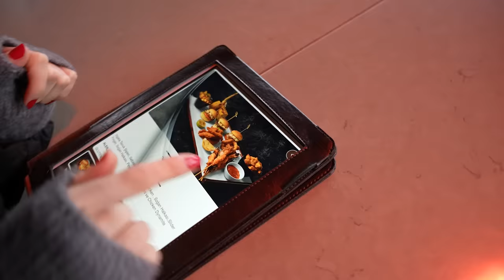İNTERNETSİZ BİR GÜN GEÇİRMEK !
Herkese selam :)
Ben Feride. Bu videoda bir gün boyunca internetsiz, telefonsuz bir gün geçirmeye çalıştım. Hiçbir teknoloji aletini kullanamadım. Ben de spor yaptım, gezdim, buz patenine gittim. Yine de çok zor bir gün geçirdim ama eğlendim. Umarız sizler de izlerken eğlenirsiniz. İyi seyirler :)